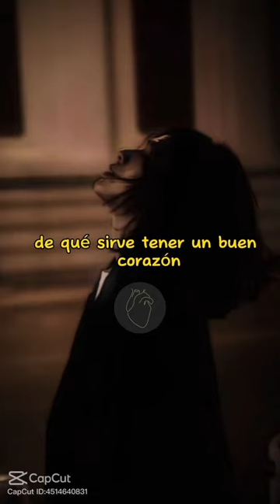23 de septiembre de 2023